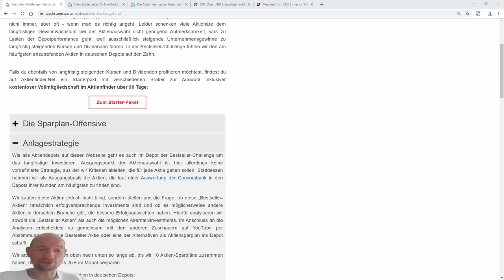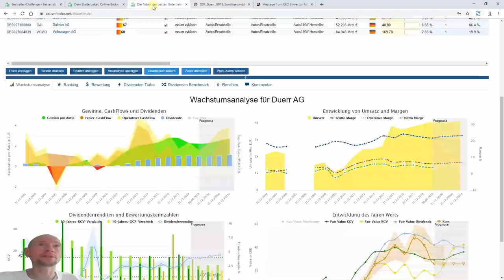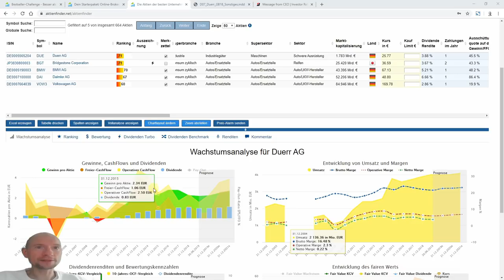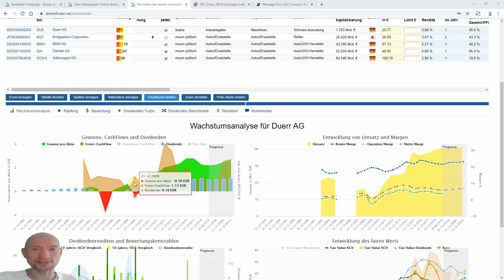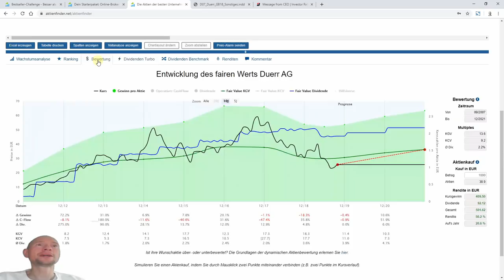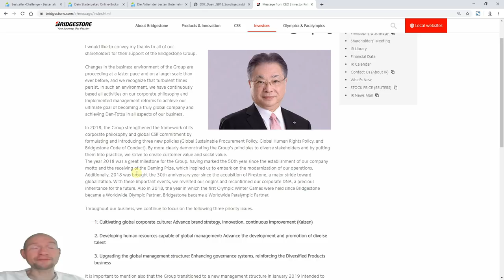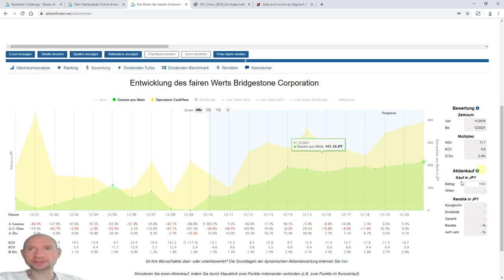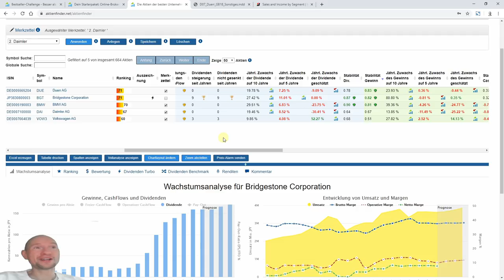Bestseller-Challenge: Dürr oder Bridgestone als Alternative zu Daimler & Co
Ist die Dürr Aktie das krisenresistente Investment, welches dein Geld renditestark durch den Umbruch in der Automobilbranche bringt oder ist Bridgestone aus Japan vielleicht die bessere Alternative? In diesem Video stelle ich dir die beiden Unternehmen vor. Möge der Bessere gewinnen 🏎

4:19 : Dürr AG
18:30 : Bridgestone

Die Bestseller-Challenge wird im Rahmen der Sparplanoffensive unterstützt von der Consorsbank